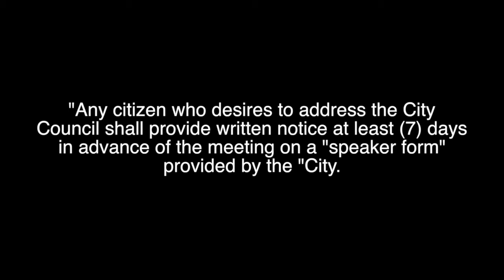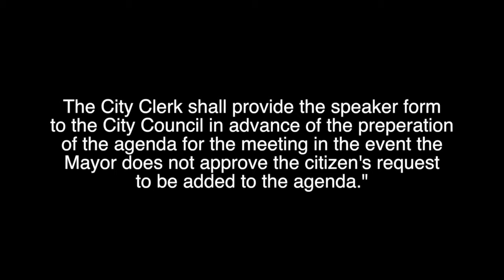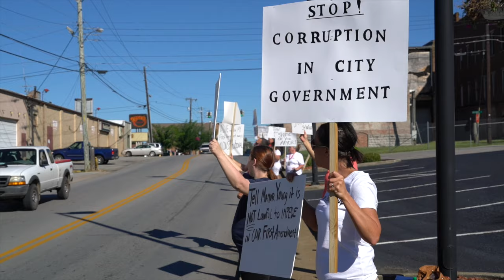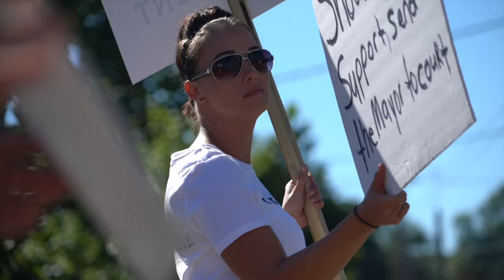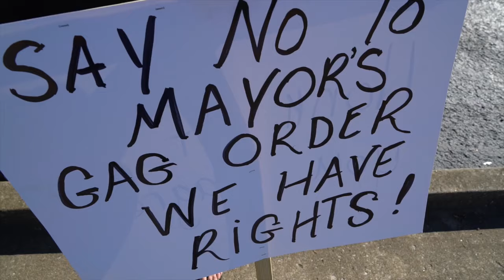Campbellsville Protest at City Hall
This video is about Campbellsville Protest at City Hall